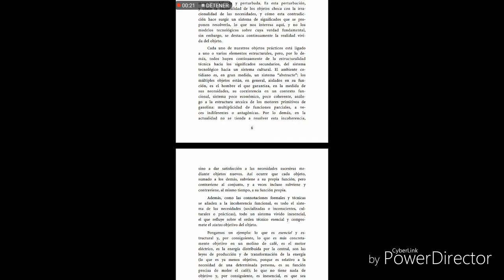Tercer Lectura El Sistema de los Objetos